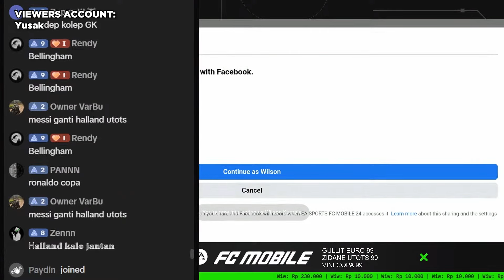BUKA MARKET PICK AKUN VIEWERS BANJIR PARA GOAT!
ABSEN DULU DI KOLOM KOMENTAR GESSS!!! 👇

Kalo kalian ada saran atau pertanyaan bisa tulis di kolom komentar ya!